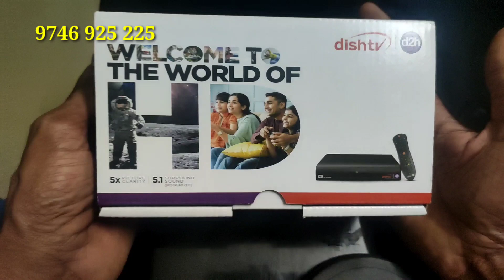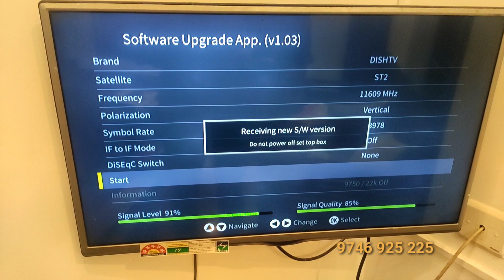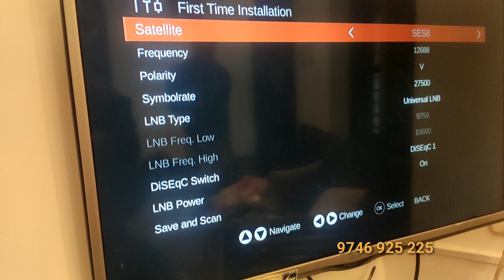പുതിയ box വന്നിരിക്കുന്നു || അതിൽ കലക്കൻ ഓഫറും || HD DV -5510 BOX || WATCH VIDEO 📸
CONTACT MY WHATSAPP LINK താഴെ